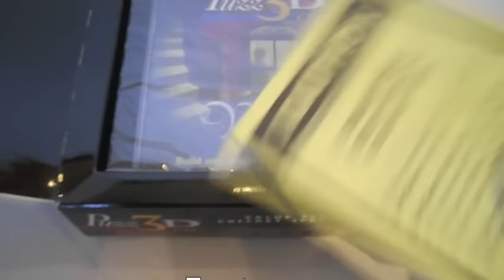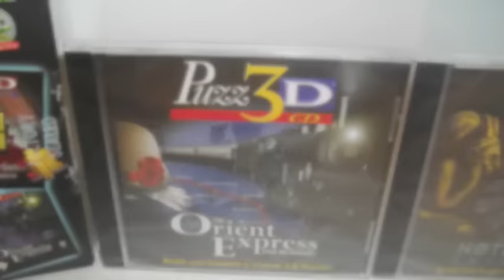Puzz 3d CD ROM Value Set 4 Notre Dame Victorian Mansion Orient Express Bavarian Castle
New sealed